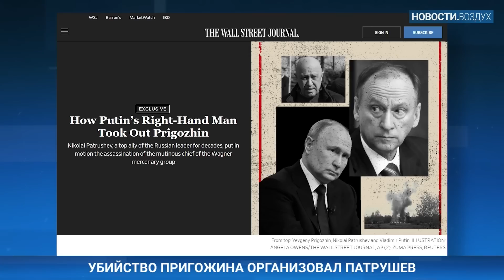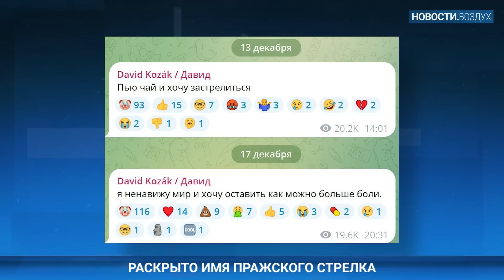⚡️НОВОСТИ | ВОЕНКОМЫ ЛОВЯТ ПРОДАВЦОВ ЕЛОК | ОБЛАВЫ НА НОВЫХ ГРАЖДАН РФ | ПАЛАЧ ПРИГОЖИНА НАЙДЕН?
- В Челябинске на елочных базарах продавцам-мигрантам вручили повестки в военкомат
- Еще одна облава на мигрантов прошла в Санкт-Петербурге
- Убийство Евгения Пригожина организовал секретарь российского Совбеза, бывший директор ФСБ Николай Патрушев. Об этом сообщает Wall Street Journal
- 2 человека пострадали в результате ночной российской атаки Киева. Одного из них госпитализировали
- Неспокойно было и на оккупированных армией РФ территориях. В Макеевке после обстрела начался сильный пожар. По предварительным данным, в результате была повреждена система газоснабжения нескольких городов так называемой «ДНР». В самом Донецке под обстрел попал медицинский центр
- В Мариуполе новогоднюю елку установили прямо перед разрушенным драмтеатром
- Жители закрытого военного городка Знаменск в Астраханской области пожаловались, что уже больше недели живут без отопления, испытывают проблемы с подачей воды (в том числе питьевой), света, а также со связью и с дорогами
- Пока Конгресс США мешает администрации Джо Байдена выделить Украине очередной пакет помощи, Белый дом ищет другие источники средств — например, замороженные российские активы
- Чешская полиция назвала имя пражского стрелка. По предварительным данным, это 24-летний Давид Козак
- Бывшего министра по вопросам открытого правительства России Михаила Абызова отправили в колонию строгого режима на 12 лет
- На политика Леонида Гозмана завели уголовное дело
- Сегодня 17-й день, как нет данных о местонахождении Алексея Навального

ДУНЦОВА: Денег Ходорковского нет. На Бузову не похожа. К Путину в штаб не пойду. Жены мобилизованных

ИНОЗЕМЦЕВ: Инфляция в РФ дойдет до 18%. Почему растут цены. Что будет с рублем. Зависимость от $